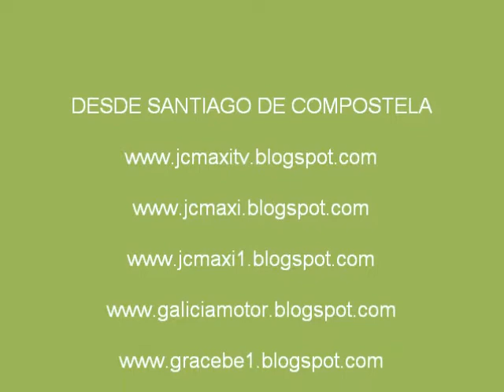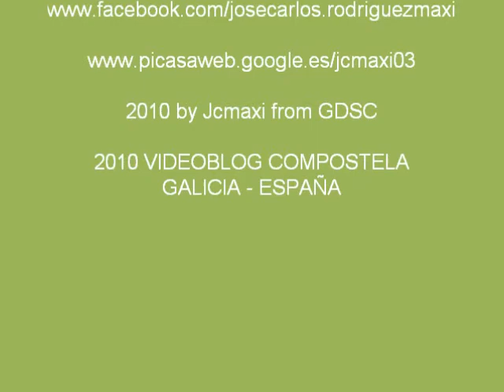FERVENZA DE VIGO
Esta Fervenza esta en la parroquia de Vigo en el Concello de Boqueixón y se llega a ella por la carretera de Ourense y en la Susana se coje la carretera Forte a Gastrar, al llegar a un cruce se coje hacia Vigo y en Vigo se coje por una pista a la izquierda y luego a la derecha unos 300 metros hasta una puente pequeña. . Os esperamos.